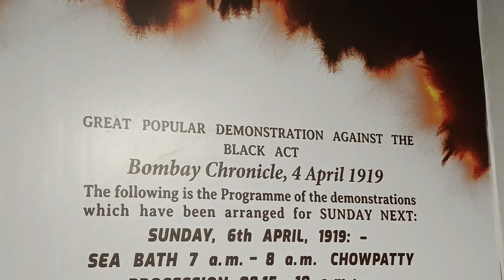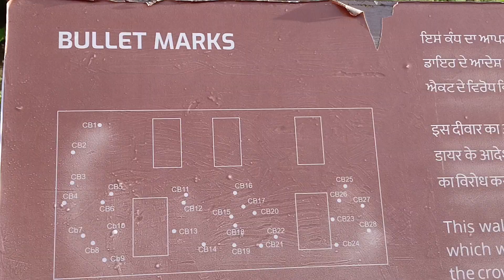Jallianwala Bagh, Amritsar, Punjab : জালিয়ানওয়ালাবাগ, অমৃতসর, পাঞ্জাব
Jallianwala Bagh, Amritsar, Punjab
জালিয়ানওয়ালাবাগ, অমৃতসর, পাঞ্জাব